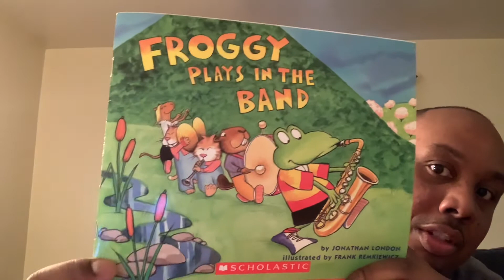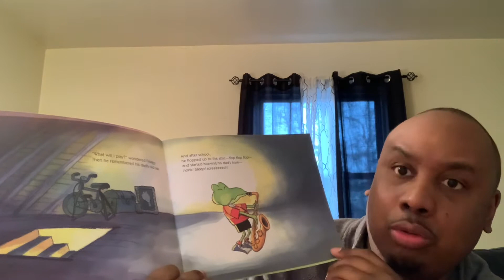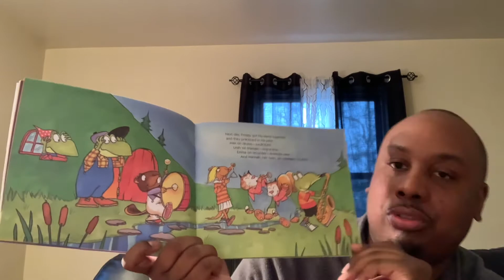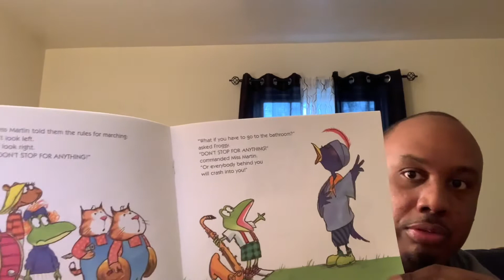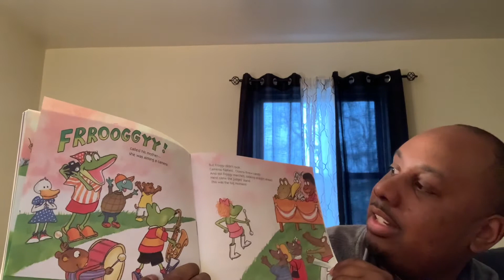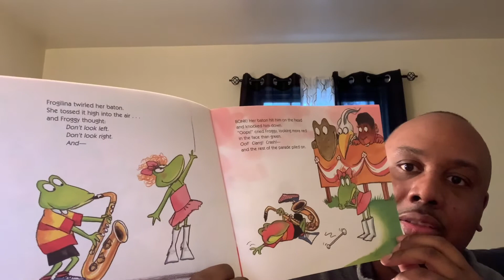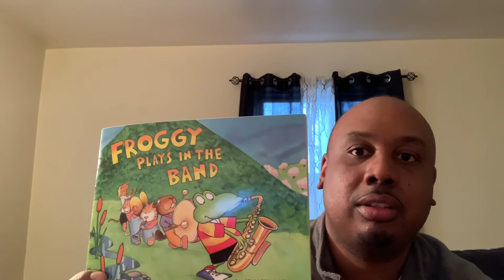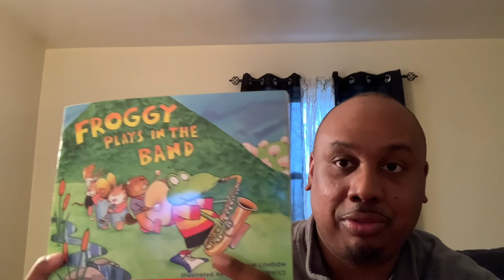Froggy Plays in the Band